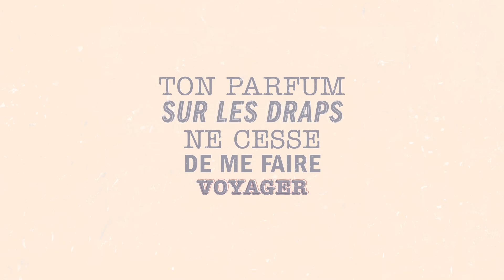RIDSA - Porto Rico [Vidéo Lyrics]